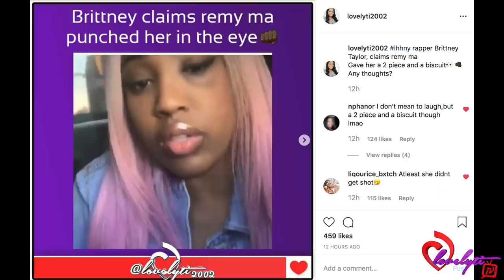LHHNY Brittney Taylor claims Remy Ma gave her a 2 piece!~"I thought you were about BLACK LOVE"